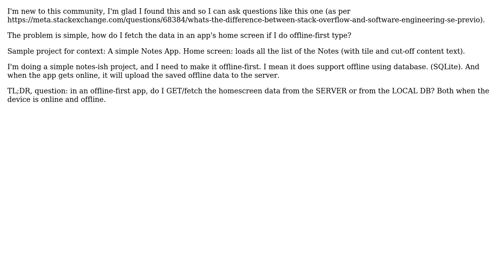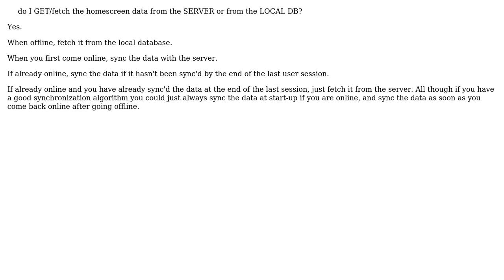Software Engineering: Offline First: How Do I Fetch Data?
With thanks & praise to God, and with thanks to the many people who have made this project possible! | Content (except music & images) licensed under CC BY-SA | Music | Images & others | With thanks to user Greg Burghardt user Glenn and the Stack Exchange Network Trademarks are property of their respective owners. You are responsible for your own actions.